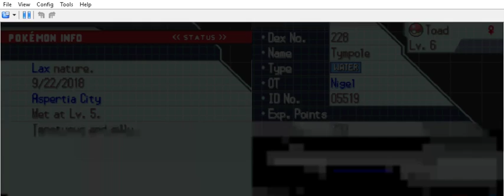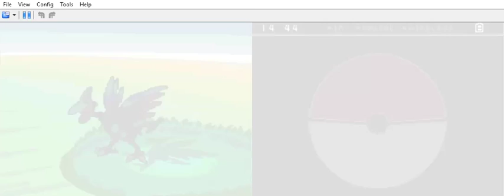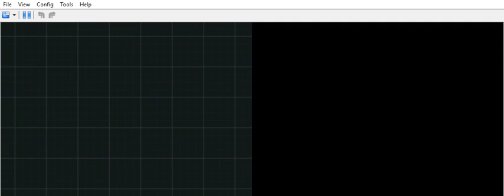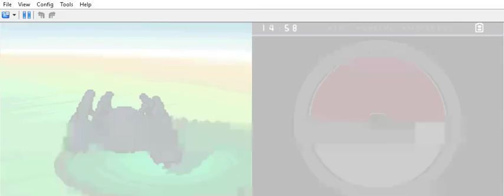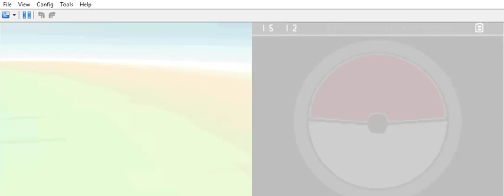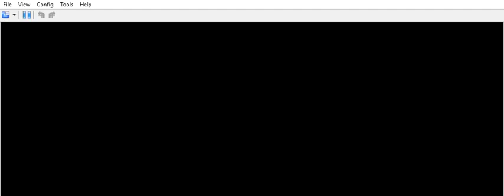Pokemon white 2 randomizer Part 2 : Gramps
playing pokemon white 2 randomizer hope you guys enjoy.